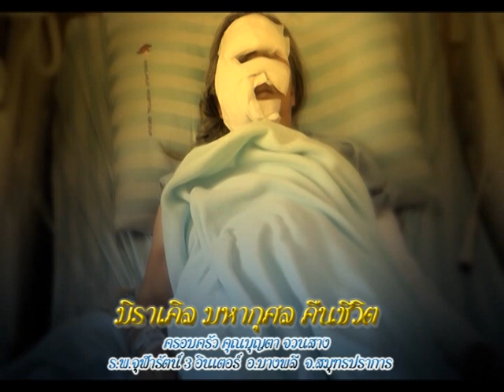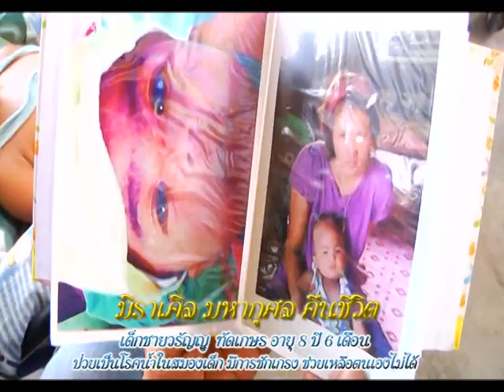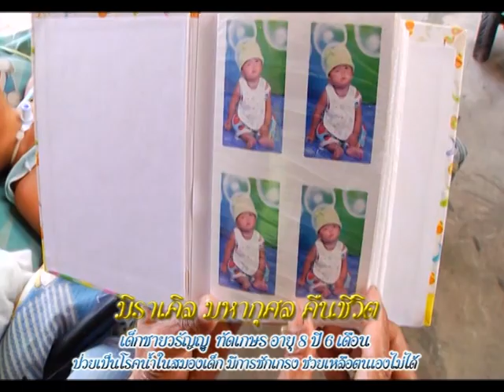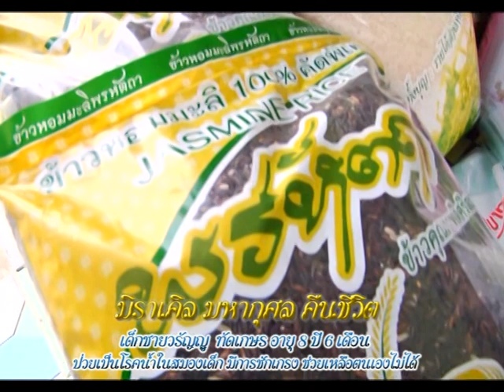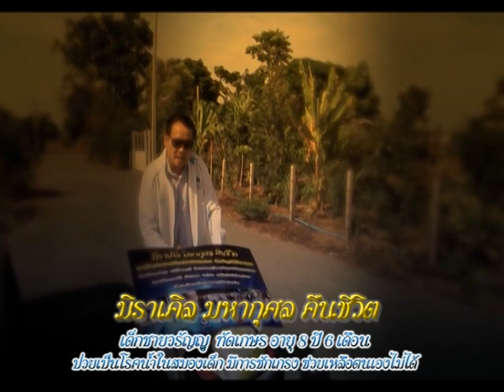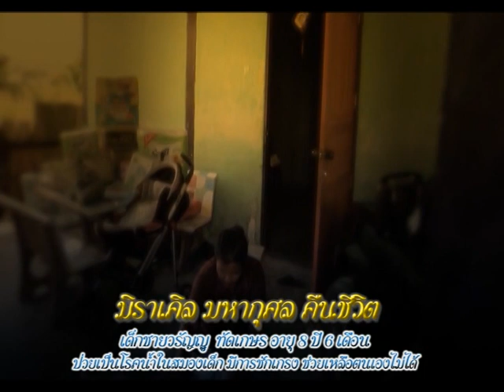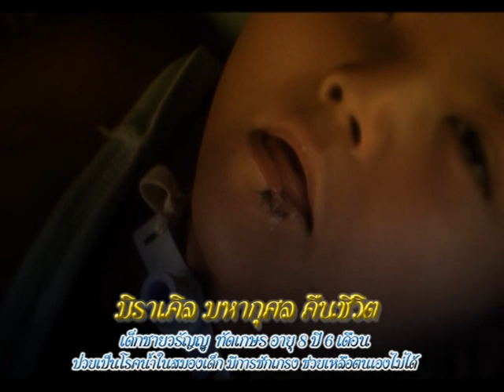รายการหัตถจิต | 03/06/59 | EP 1/4